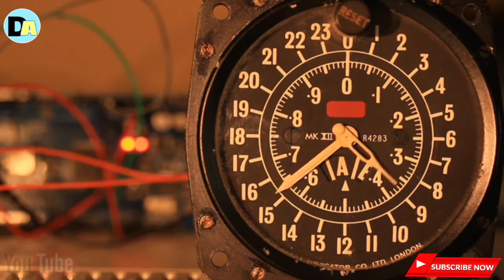| How is apple fruit? | सेब कैसा फल है |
es video me aapko apple ke baare kuch jankri milegi.
hamare video ko dekhe injoy kre.

Seb ki utapati madhya asia ke desh Kazakhistan ki jangli pahadiyo me huyi thi.

England ke Norse me rahne wale log apple ko devtawo ka diya gya gift mante the.

world me minimum 7500 kismo ke apple paye jate hai jo ki aapko khate khate 20 year lag jayenge, agar aap ek din me bas ek apple khayenge phir v.

ek apple me minimum 80% kalory urja hoti hai.

ek apple me minimum 10 biz hote hai.

apple ka bagayanik naam
malus Domestica hai.

please